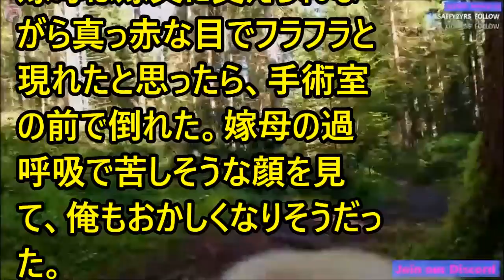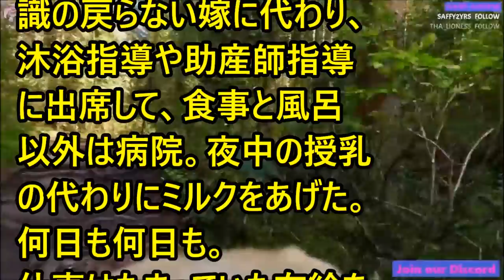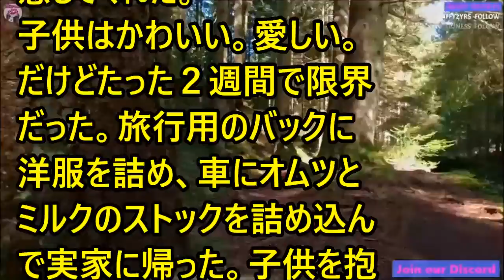forever with you # 5473